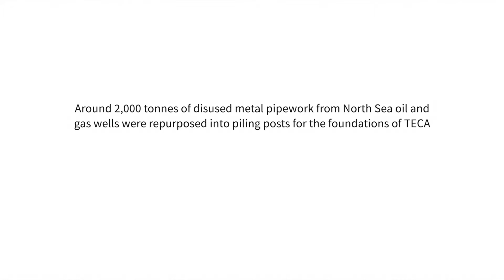TECA: from the air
The Event Complex Aberdeen (TECA) - the largest ever project ever won by Robertson - has delivered a world-class exhibition, conference and hotel facility in Aberdeen, combined with an innovative energy centre that cements the regions reputation as a renewable energy hub.